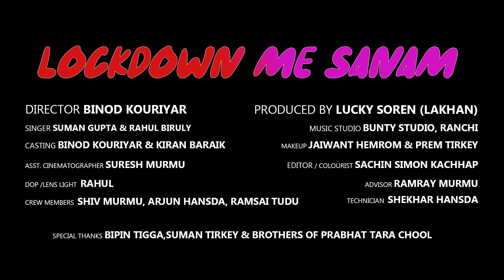LOCKDOWN MEIN SANAM || SUMAN GUPTA || RAHUL BIRULY || KIRAN BARAIK || BINOD KOURIYAR VIDEO SONG 2022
Song: LOCKDOWN MEIN SANAM
♪ Producer: LUCKY SOREN (LAKHAN)
♪ Starring: KIRAN BARAIK & BINOD KOURIYAR
♪ Lyrics/Compose: RAHUL BIRULY
♪ Singer:  SUMAN GUPTA & RAHUL BIRULY
♪ Director & Choreographer: BINOD KOURIYAR
♪ Dop: RAHUL KUMAR (LENS LIGHT)
♪ VIDEO EDIT: SACHIN SIMON KACHAP
Asst. CINEMATOGRAPHY: SURESH KUMAR
♪ Advisory: RAMRAY MURMOO
♪ Technician: SHEKHAR HANSDAH
♪ Crew members: SHIV MURMU, ARJUN HANSDAH, RAMSAI TUDU, SHAHIL MAJHI & SOMNATH JOHN HANSDA
♪ Special thanks: BIPIN TIGGA, SUMAN TIRKEY DANIEL MATTHEW